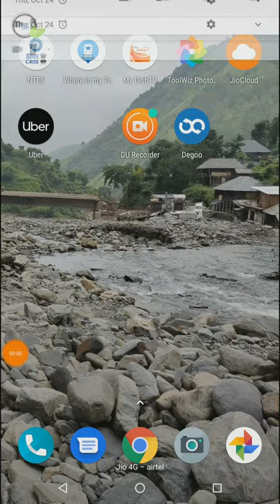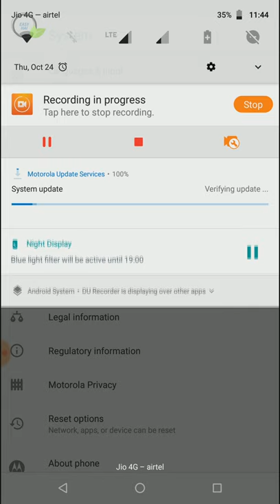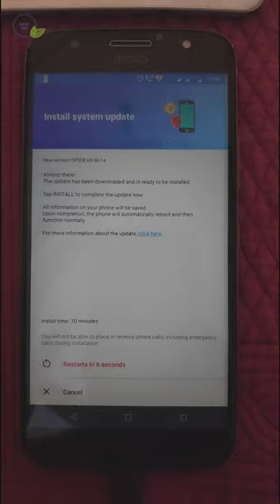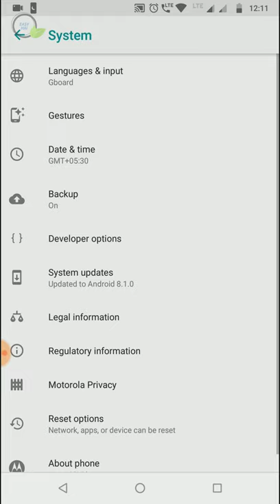Moto G5s Plus August Security Patch 2019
In this video i am showing how to update moto g5s plus august security patch 2019. Whats new features available in this patch.

1. click on settings.
2. click on about phone then choose system update, click install.
3. The update will be of around 140 MB it will takes 10 minutes to install.

Note: make sure your battery minimum charge is above 35%.

in this update modem improvement is present.